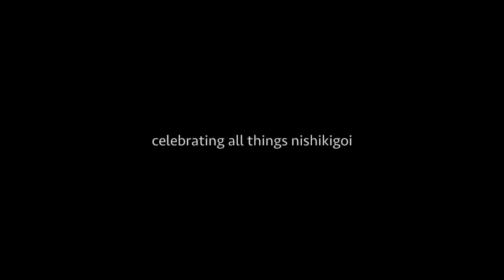Sakai Fish Farm - Showa Development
On my visit to the Belgian Koi Show in April I photographed a Sakai Fish Farm Showa owned by KOI - Lagos de Jardim (sold by Kim's Koi).

After chatting with Kim, he sent me some footage and pictures of the showa throughout it's development journey and so I decided to put together this little video - Enjoy!

All video credits to @kimskoi4342
Koi Owner @koi-lagosdejardim7296

Receive two volumes each year (132 pages each) AND an exclusive 'subscribers card' that gives you discounts and benefits at participating retailers, nationwide - link here:

Happy Koi Keeping!